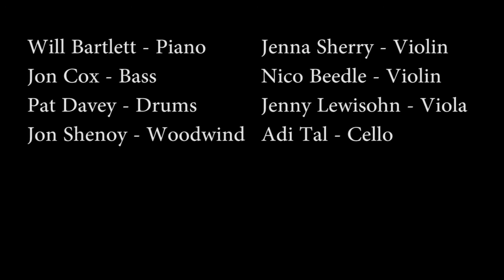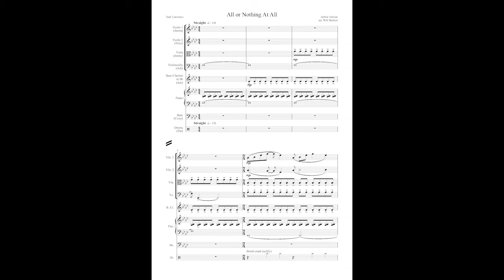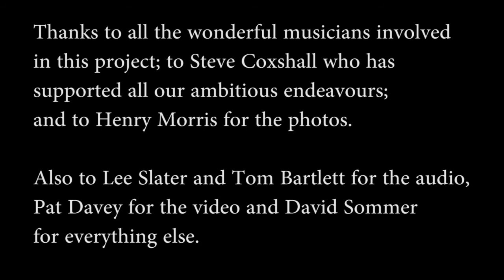Emilia Martensson, Atila, The Will Bartlett Orchestra - EFG London Jazz Festival 2016